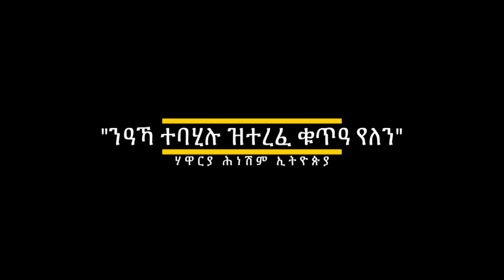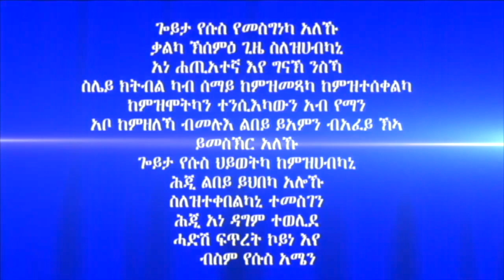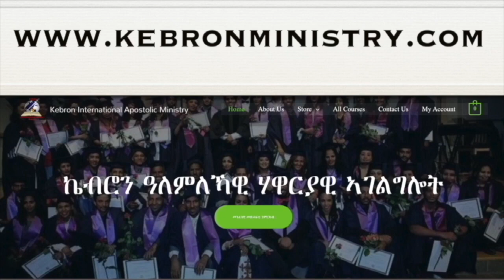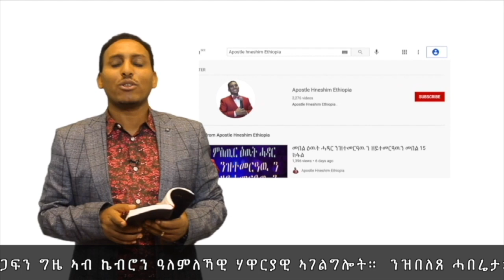218. "ንዓኻ ተባሂሉ ዝተረፈቁጥዓ የለን" ብሃዋርያ ሕነሽም ኢትዮጵያ